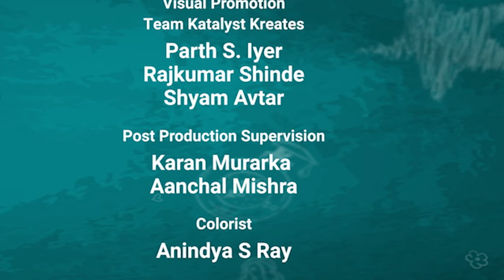Secret Of Room Service | Whispers at Midnight | Hidden Affair | Latest Short Film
"Room Service" tells the story of a suave young man enjoying his hotel stay during a work trip, charming women along the way. However, his smooth facade is shattered when a clever room service attendant sees through his game. What follows is a thrilling tale of revenge as she unleashes her own scheme, turning the tables on him in a surprising twist of fate. Get ready for a rollercoaster of deceit, revelation, and poetic justice in this captivating short film.